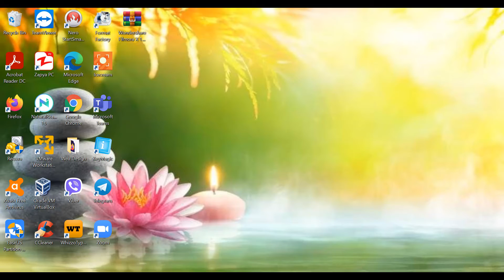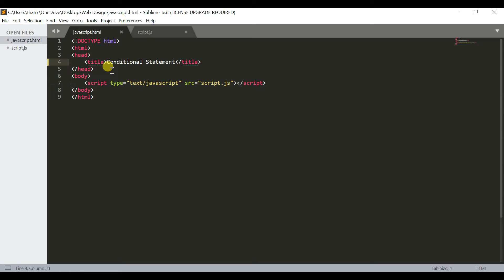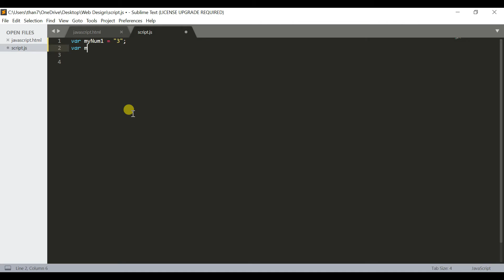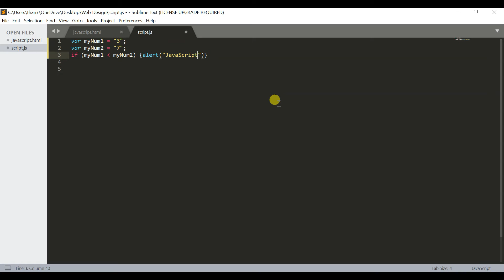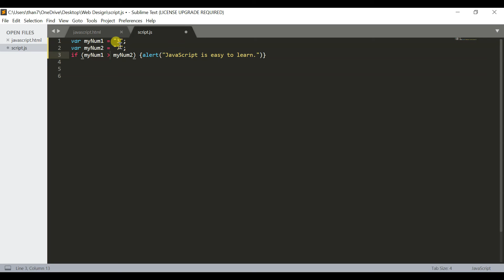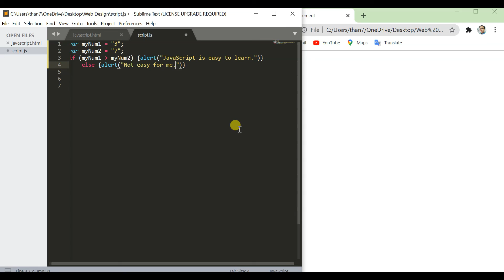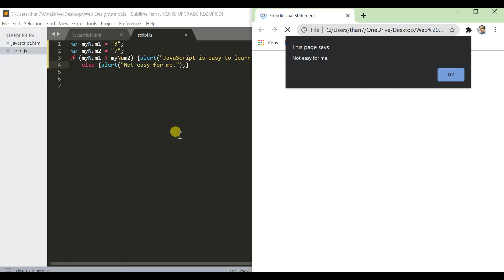Web Design Basic 37 (Conditional Statement in JavaScript)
ကွန်ပျူတာသင်တန်းများတက်ရောက်လိုပါက